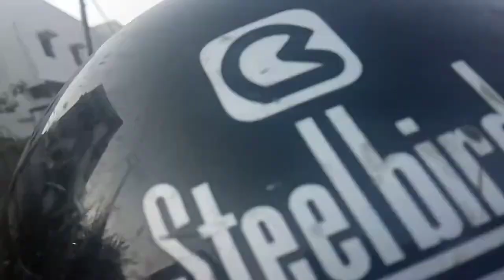lockdown me college